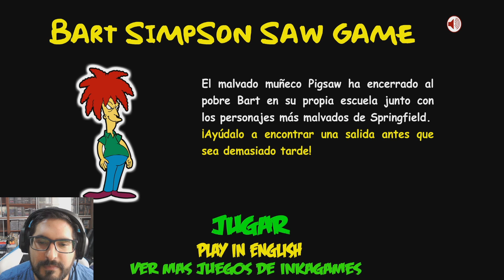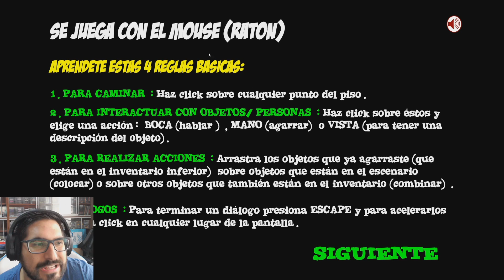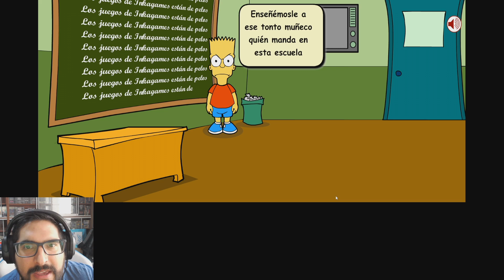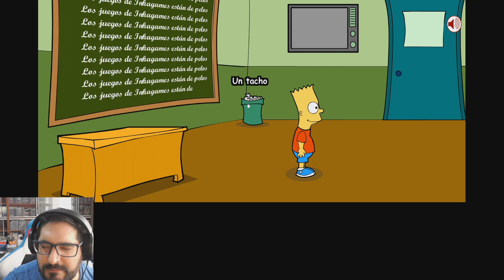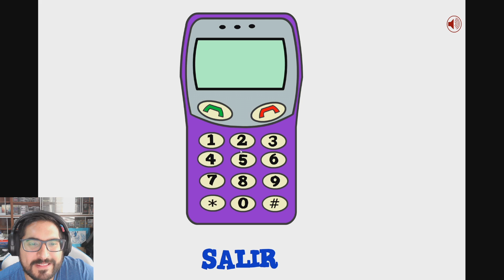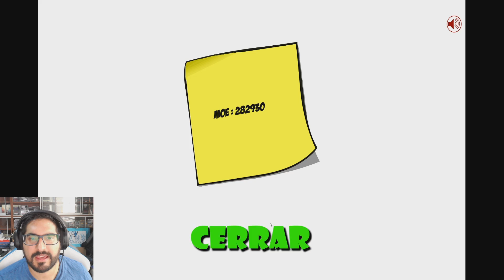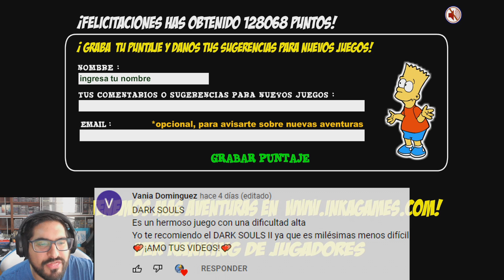BART SIMPSON EN UN JUEGO MORTAL !! - Bart Simpson Saw Game con Pepe el Mago